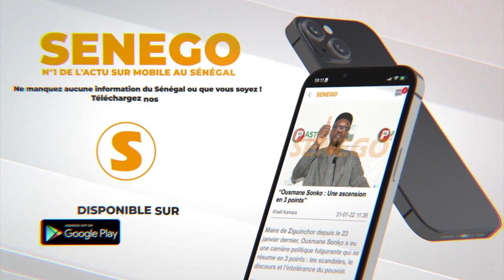Festival FAKY 2023- Bakane Seck :Pourquoi nous rendrons hommage à El Mansour Mbaye